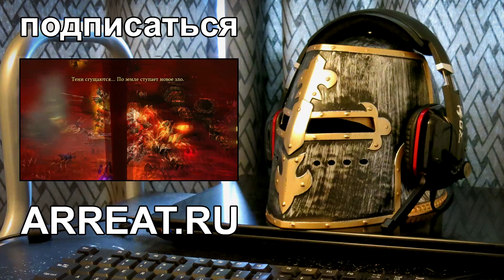Сюжет Doom 4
Новый Doom, став перезапуском истории о систематических нарушениях безопасности труда, приведших к откртию портала в Ад, предлагает нам новый взгляд на сеттинг: мы теперь не просто закаленный вояка, а древний страж с суперспособностями, и вести дела с Адом человечество начало не просто в силу неудачных экспериментов с телепортами, а в погоне за бесконечной энергией.

Этому каналу становится тесно на Youtube, поэтому еще больше интересных постов вы теперь можете найти на